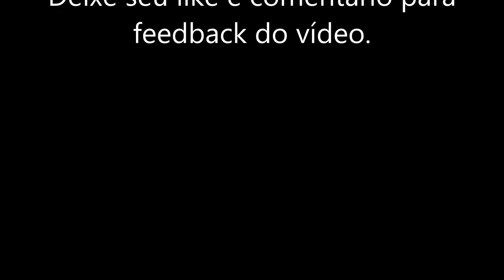Tone Based - Boss GT6 - Children of Bodom patch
Hoje no Tone Based: Boss GT6 - Children of Bodom patch - Detalhes na tela

Tone Based brings tonight: Boss GT6 - Children of Bodom patch - Tone Details on screen

Banda de metal melódico Finlandesa formada no começo dos anos 90 pelo brilhante guitarrista Alexi Laiho e o baterista Jaska Raatikainen. O nome da banda foi inspirado em um assassinato dos anos 60 de 3 crianças no Lago Bodom na cidade natal da banda.

Para este patch usei o preamp Drive Stack com o pedal EQ ajustando os médios de modo que o peso foi somado ao preamp de modo que ficou próximo da configuração de um Lead tone. Para a música "Angels Don't Kill" usei o pedal Harmonist com o preset de fábrica "twin lead C" com o effect level em 50.

Um dos melhores timbres que consegui montar aqui... Peso, nitidez, definição, tudo muito bem equilibrado.

Espero que gostem também!!!